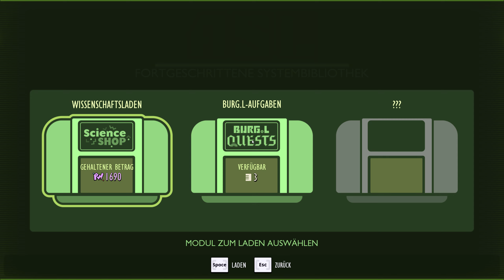GROUNDED Vollversion deutsch | #03 BURG.L ist zurück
Auf gehts ihr lieben, wir starten endlich in eine neue Staffel Grounded,
in der Vollversion mit jede Menge neuen Inhalten und der Kompletten Story.
Ich freu mich riesig drauf und bin wahnsinnig gespannt was uns erwartet.
Viel Spaß beim gucken wünsche ich.